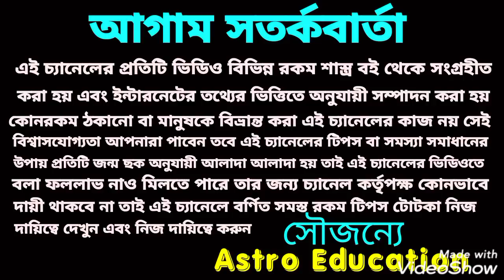2021 এই 6 রাশি রাজত্ব করবে!!